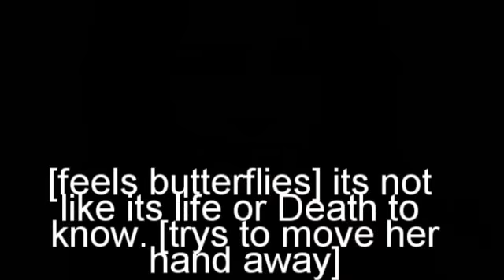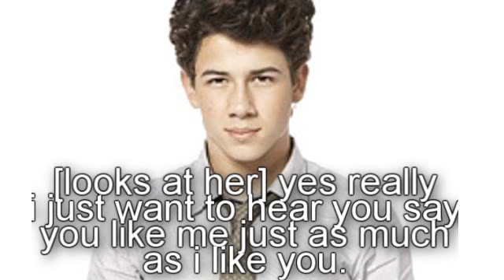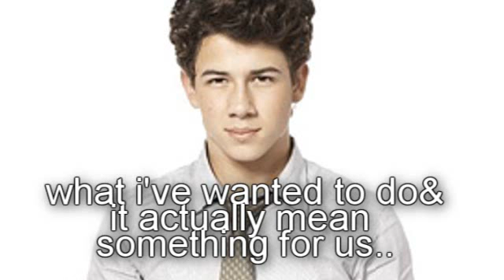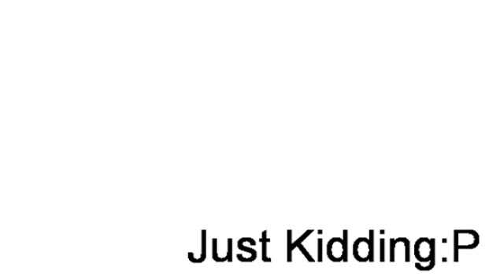You and I Collide - Part 14 SERIES FINALE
ITS NOT THE SERIES FINALIE I WAS KIDDING!

idk why i just think this is my favorite one :)